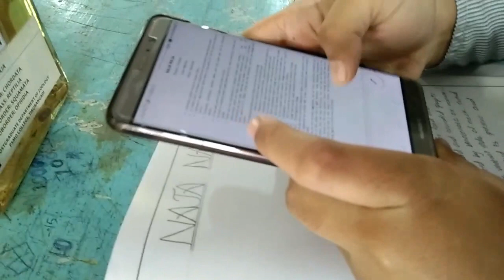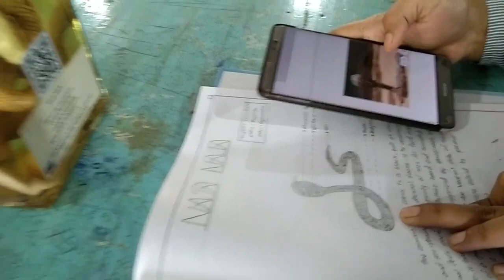Learn laboratory specimens online “SCAN N LEARN”: Department of Zoology, PSMO College